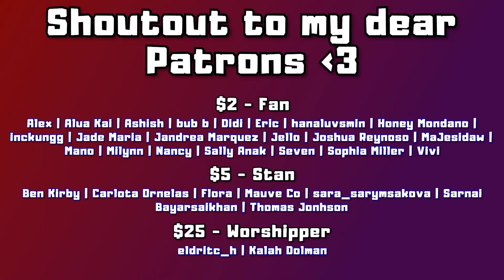THE BEST SMTM CYPHER ([SMTM9/쇼미더머니9] PRODUCER CYPHER MV | REACTION)